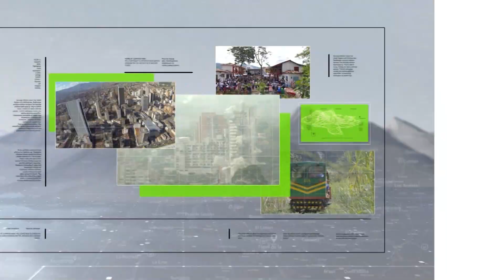Coalición de la esperanza recibió la adhesión de la ASI - Teleantioquia Noticias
Casi dos meses después de su creación, la Coalición de la Esperanza recibió este miércoles la adhesión del partido Alianza Social Independiente - ASI. Los precandidatos a la Presidencia de la República, celebraron este nuevo anuncio, que se cumplió en el recinto de la Asamblea de Antioquia.